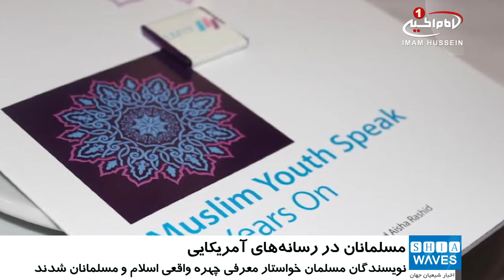نویسندگان مسلمان خواستار معرفی چهره واقعی اسلام و مسلمانان در هالیوود شدند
نویسندگان مسلمان در آمریکا، خواستار ارائه تصویر مثبت و حقیقی از اسلام و مسلمانان در سریال ها و فیلم ها شدند.
نشستی با حضور برخی نویسندگان و فیلم سازان مسلمان در «نیویورک» برگزار شد که مدیریت جلسه را مسلمانان آمریکایی فعال در حوزه فیلم و سریال بر عهده داشتند.
به گزارش شیعه ویوز، به نقل از «هالیوود ریپورتر»، در این گردهم آیی 90 دقیقه ای بر حضور مسلمانان در رسانه های آمریکایی و لزوم تقویت و حقیقت نمایی تصویر مسلمانان، تاکید شد.
بر اساس این گزارش، در ادامه این گردهم آیی نیز اشاره شد.
یکی از فیلم سازان حاضر، با اشاره به حملات تروریستی دو هفته قبل به مساجد «کرایست چرچ» در «نیوزیلند» گفت: چهره کلیشه ای و مورد ادعای برخی فیلمسازان از تمام مسلمانان به عنوان تروریست ها و افراط گرایان خشونت طلب، می تواند یکی از دلایلِ بروز چنین حملاتی باشد.
وی گفت بر این باور است که ایجاد یک چهره مثبت و مداوم از جامعه مسلمانان می تواند در دیدگاه مردم از مسلمانان حقیقی تغییر ایجاد کند.
به گفته کارشناسان، غول های رسانه ای در جهان با هدف راضی نگهداشتن مدیران و اربابان خود، اسلام معاویه را در اشکال مختلف به عنوان اسلام حقیقی به جهانیان معرفی می کنند و نه تنها اجازه حضور چشم گیر مسلمانان حقیقی و معرفی اسلام راستین را به رسانه های شیعی مستقل نمی دهند، بلکه با بهانه های مختلف و در پوشش های گوناگون، آنان را تحت فشار می گذارند.